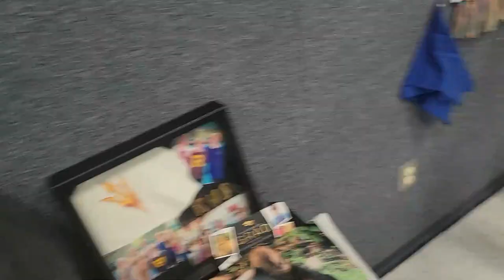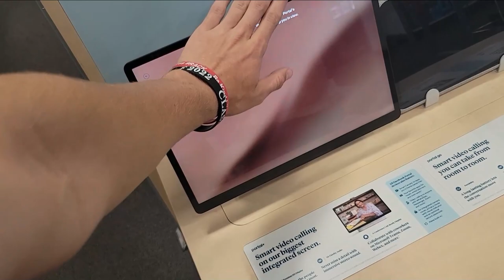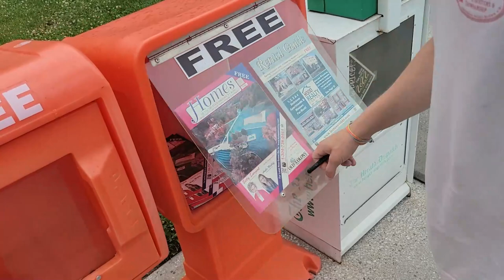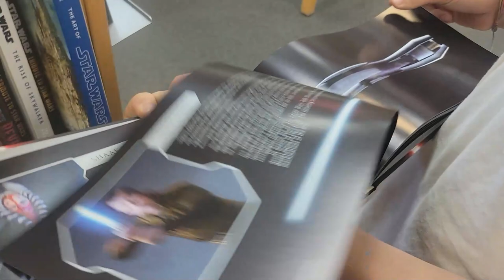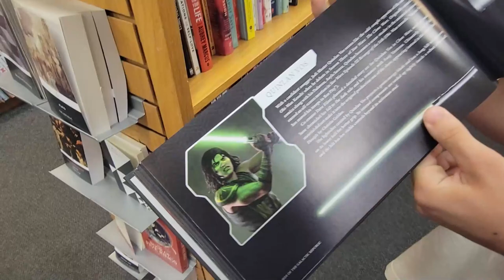We went to a mall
Grubb, Nate, and I head to a mall to look for a new camera!! Grab a snack and enjoy!!